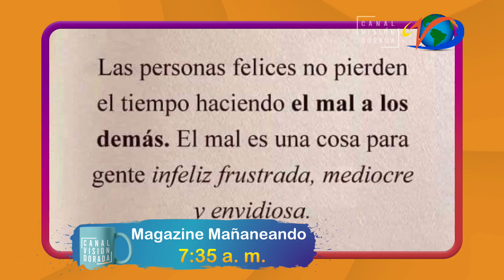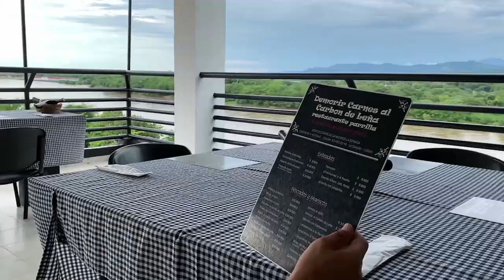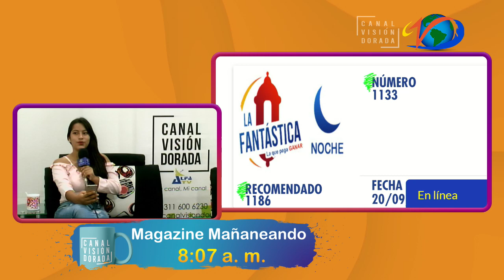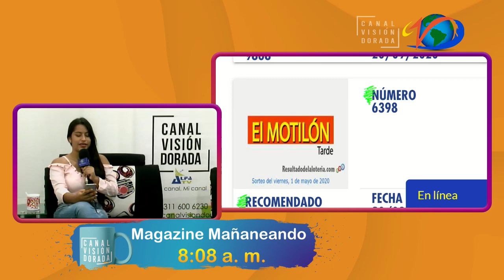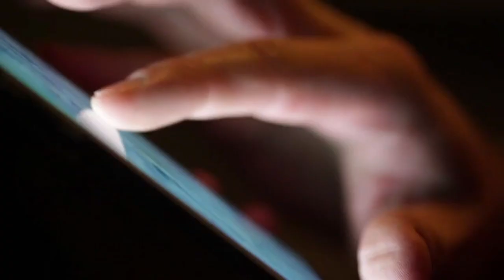MAGAZINE MAÑANEANDO / 21 septiembre 2020